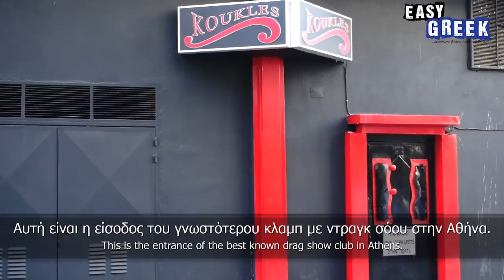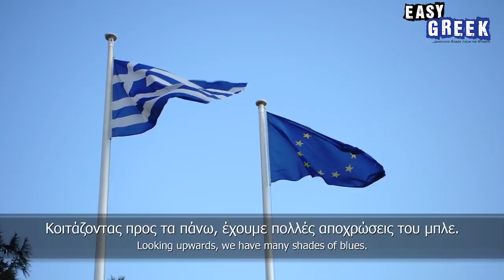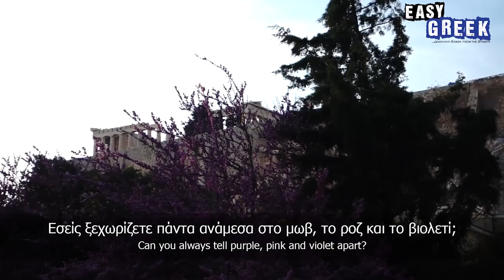The Colors of Athens | Super Easy Greek 12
Produced by Dimitris Hall